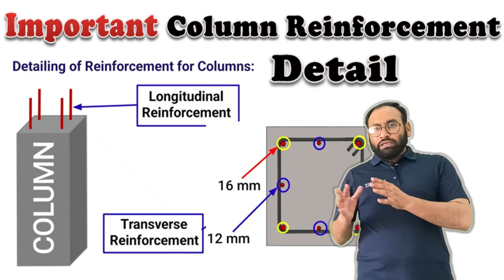What Is Short Column & What is Long Column | Slenderness Ratio | Effective Length | Clear Cover etc.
If you are a technical person, you must have the knowledge about What Is Short Column & What is Long Column | Slenderness Ratio | Effective Length | Clear Cover etc.
Short Column vs. Long Column
Short Column:

A short column is one where the height (or length) of the column is relatively small compared to its cross-sectional dimensions.
Typically, a column is considered short if the slenderness ratio (discussed below) is less than 12 to 15.
Short columns usually fail due to crushing, meaning they buckle or deform under the applied load.
Long Column:

A long column is one where the height is significant compared to its cross-sectional dimensions.
It is considered long if the slenderness ratio exceeds 12 to 15.
Long columns are more prone to buckling, which occurs when the column bends or deforms sideways under compressive loads.
Slenderness Ratio
The slenderness ratio of a column is a measure of its tendency to buckle. It is defined as the ratio of the column’s effective length to its radius of gyration.
Formula:
Slenderness Ratio
𝐿
𝑒
𝑓
𝑓
𝑟
Slenderness Ratio=
r
L
eff

𝐿
𝑒
𝑓
𝑓
L
eff
  is the effective length of the column.
𝑟
r is the radius of gyration of the column's cross-section.
Effective Length
The effective length of a column is the distance between points where the column is effectively restrained against buckling.
It varies depending on the column's end conditions:
Pinned-Pinned (Both Ends Free to Rotate): Effective length is equal to the actual length.
Fixed-Fixed (Both Ends Rigidly Held): Effective length is usually half of the actual length.
Fixed-Free (One End Fixed, One End Free): Effective length is equal to the actual length.
Fixed-Pinned (One End Fixed, One End Pinned): Effective length is generally less than the actual length but more than half of it.
Clear Cover
Clear cover refers to the minimum distance between the surface of a concrete element (like a column or beam) and the reinforcement bars (rebar) embedded within it.
It is important for protecting the steel reinforcement from environmental factors like moisture and to ensure proper bonding between the concrete and the rebar.
The required clear cover varies based on factors like the exposure conditions (e.g., exposure to weather, chemicals) and the type of structure, as specified by building codes.
In summary, understanding these terms helps in designing and analyzing columns to ensure they perform safely and effectively under load.